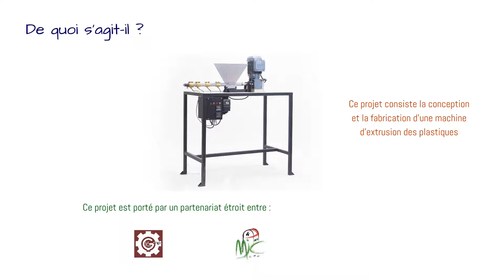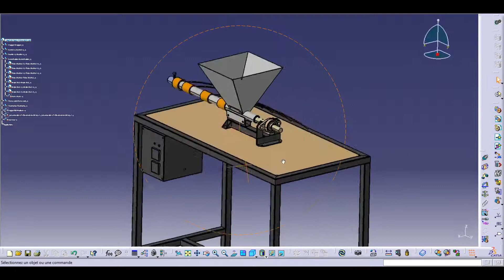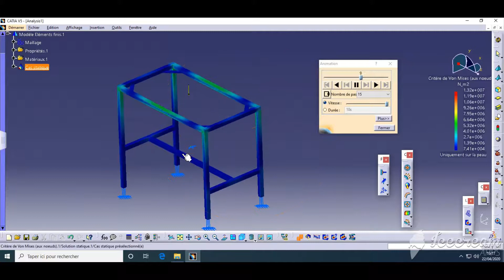2019 2020 S4 Extrudeuse Precious Plastic SUDI Joyce Seif Eddine CHAHED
Projet tuteuré en DUT GMP METZ 2019/2020
Extrudeuse Precious Plastic